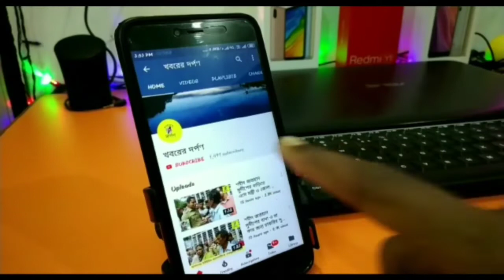পিতার জন্মদিনে কমিউনিটি কিচেন, শিক্ষক পুত্রের। বিস্তারিত জানতে ভিডিও টি দেখুন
নদীয়া জেলার কৃষ্ণনগরের শুকুল রোডের বাসিন্দা শিক্ষক সৌগত দাসের পিতা সাধন দাসের (৬৬) তম জন্মদিন এবছর একটু অন্যরকমভাবে পালন করলেন। করোনা অাবহে সাধারণ মানুষ খুব সমস্যার মধ্যে অাছেন। তাই পিতার জন্মদিন  উপলক্ষে স্বেচ্ছাসেবী সংগঠন কৃষ্ণনগর ঐক্যতান এর সহযোগিতায় রবিবারে ভাতজাংলা পশ্চিম দূর্লভ পাড়ায় কমিউনিটি কিচেনের মাধ্যমে প্রায় ৪০০টি শিশুদের  দুপুরের খাওয়ার ব্যবস্থা করা হয়। করোনা আবহে এইরকম একটি কর্মসূচি নেওয়ার জন্য কৃষ্ণনগর ঐকতানের পক্ষ থেকে পরিবারকে আন্তরিক শুভেচ্ছা ও শুভকামনা জানানো হয়।